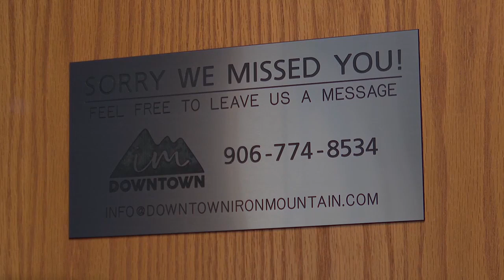Iron Mountain Oktoberfest looks for volunteers ahead of festival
The event features signature Oktoberfest beers, live music, and a children’s play area.